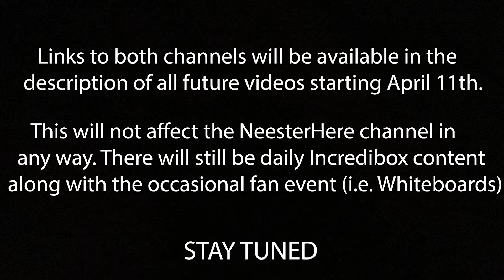The Future of NeesterHere... (TWO NEW CHANNELS!!)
April 11th, we take over the world.
Channel Icons by Mortem
WinterBearStudio